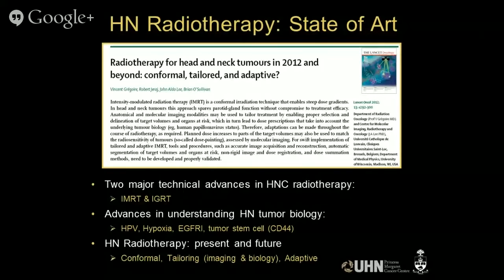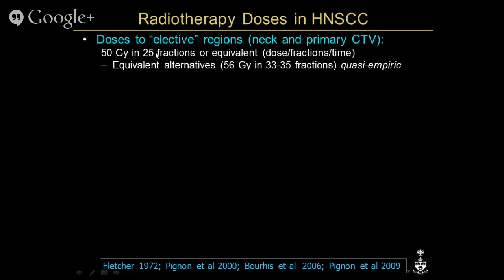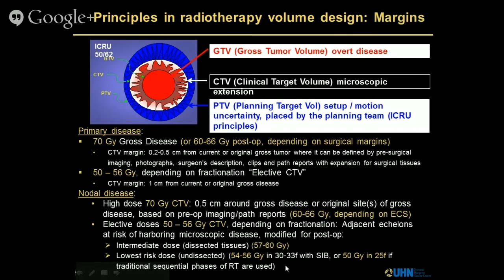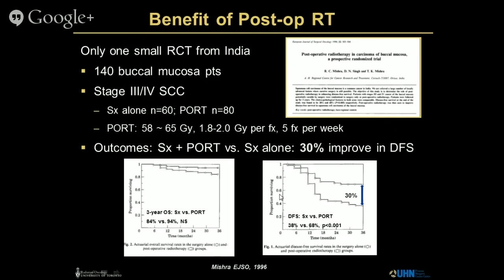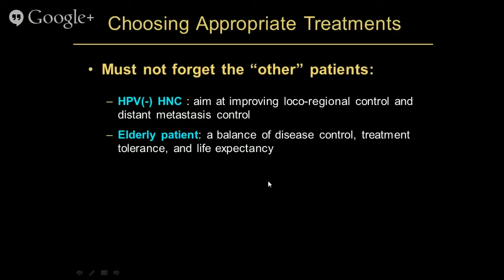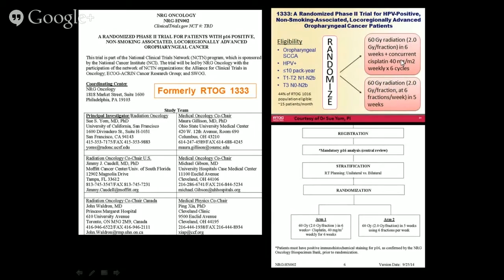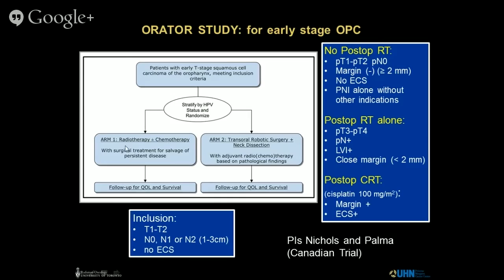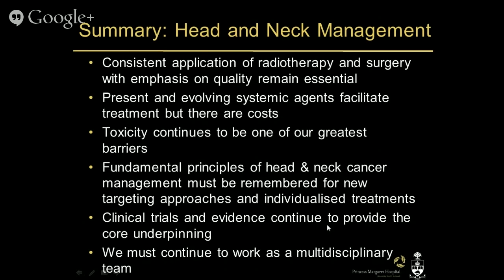General Principles of Head & Neck Cancer Management - Dr. Brian O'Sullivan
General Principles of Head & Neck Cancer Management
Dr. Brian O'Sullivan MD
The Princess Margaret Cancer Centre, Toronto, Canada

To approach H&N radiotherapy planning and delivery responsibly, it is important to understand all of the underlying principles of management, including a sound knowledge of disease behaviour, complex anatomic detail, normal tissue tolerance and assessment of patient performance. In this session, process issues will be discussed in the areas of multidisciplinary assessment, protocol requirements and compliance, and ongoing monitoring of patient outcomes. Evidence for the rationale and efficacy of current approaches with IMRT and IGRT will also be presented.

Live webinar from the AEP Head & Neck Intensity-Modulated/Image-Guided Radiation Therapy Education Course offering, Novmeber 13-15, 2014

For more information on the Accelerated Education Program, visit us